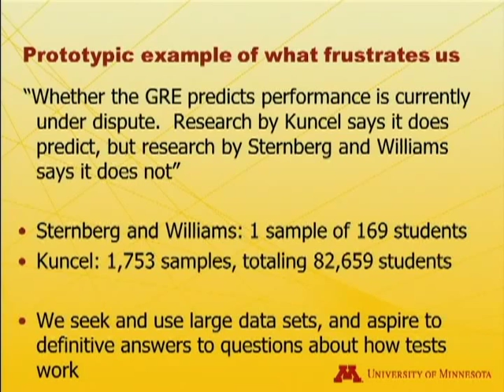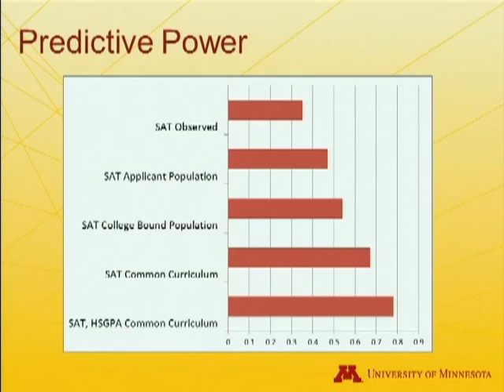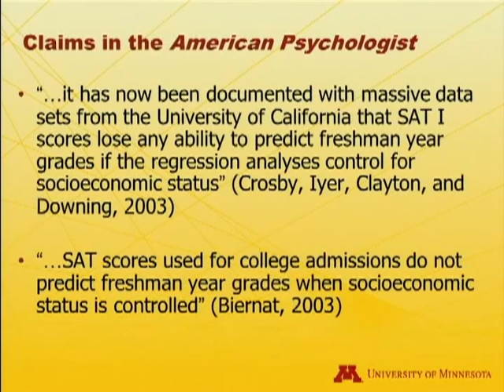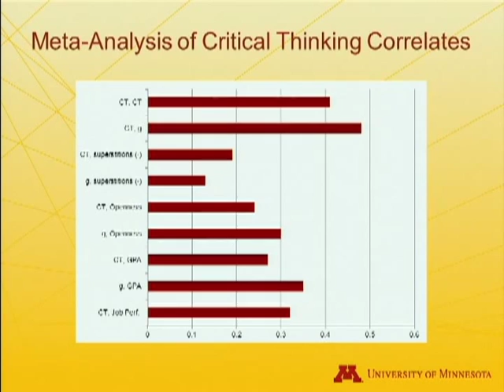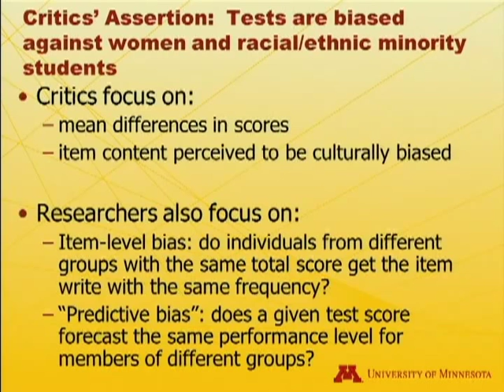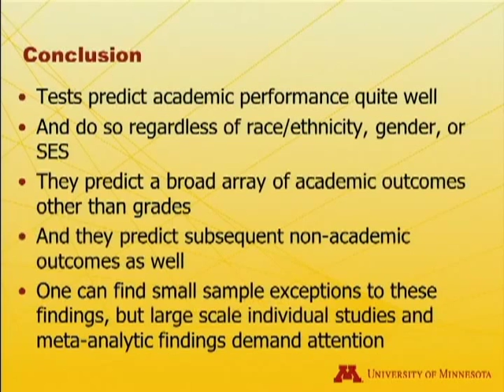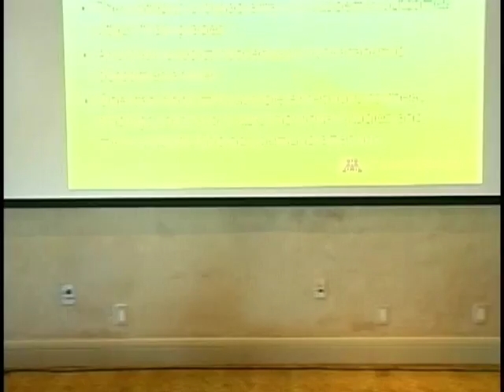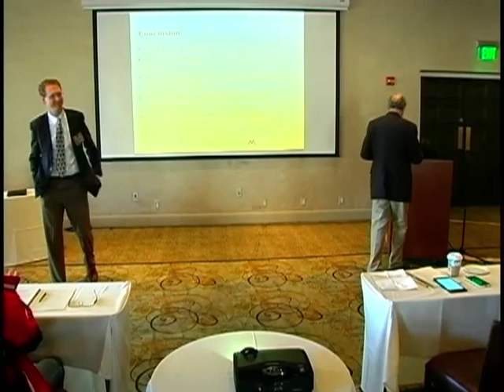ISIR 2015 Invited Address Paul Sackett & Nathan Kuncel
Industrial/Organizational psychologists Nathan Kuncel and Paul Sackett speak on, among other things, how SAT predicts University grades exceptionally well, but is itself predicted by home-of-origin SES rather poorly.